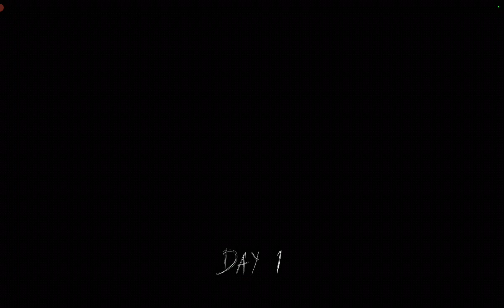Granny BMP in DVD Nightmare With Magic Wrench